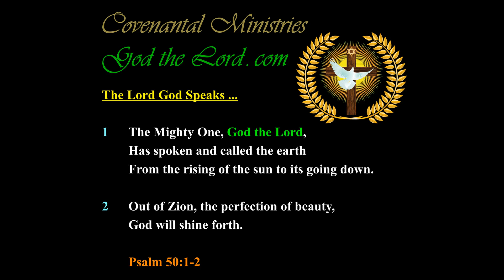Under Whose Standards is America Operating Under?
305.55---p.55-b.01